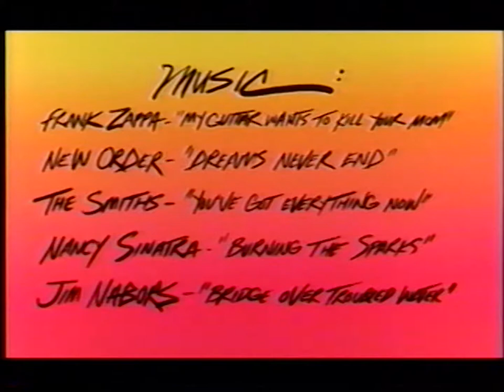Krooked "Gnar Gnar" (2007)